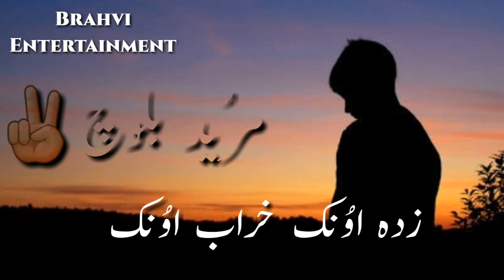Noor Hayat New Status Presently BRAHVI Entertainment